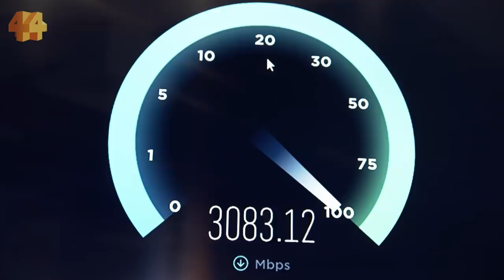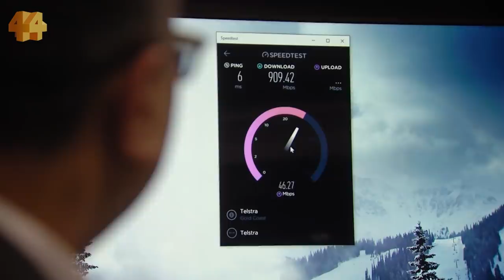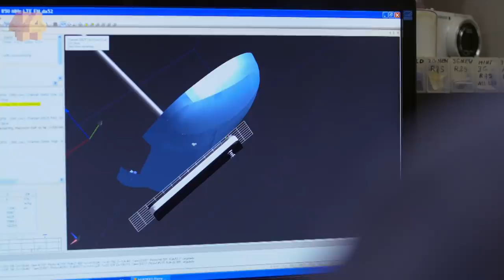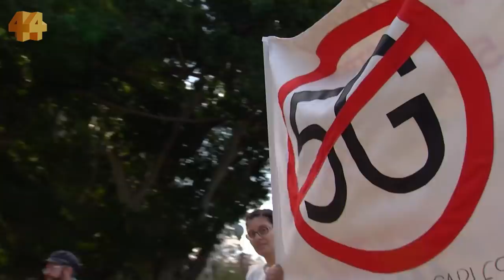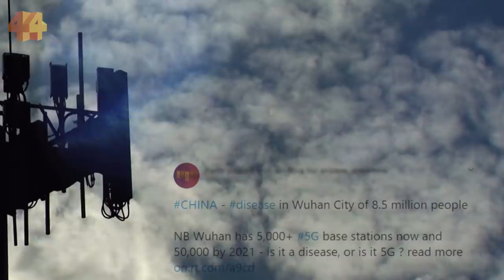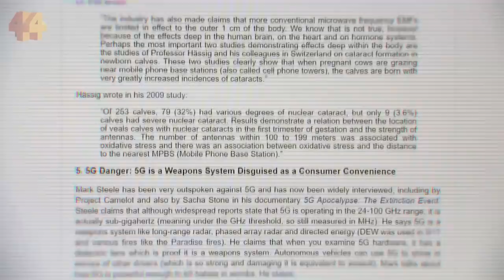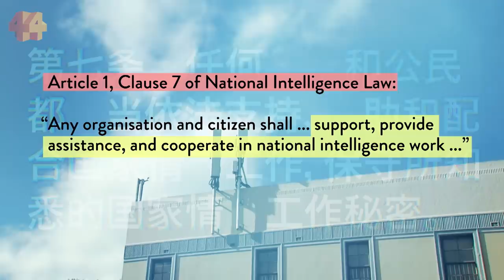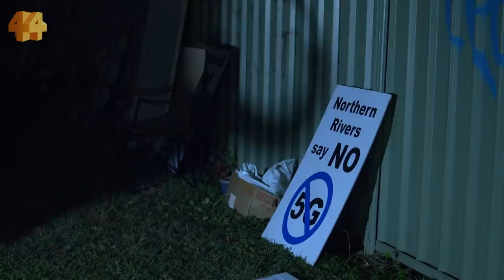Heard some rumours about 5G and COVID-19? Here's how they spread | Four Corners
The global rollout of 5G has spawned wild conspiracy theories, and the coronavirus pandemic was the perfect environment for them to spread.

Around Australia, a vocal band of activists have joined a worldwide protest movement against the arrival of the next generation in wireless technology known as 5G. They claim 5G is an invisible and potentially deadly health hazard, blaming the radiation emitted by the technology for a range of long-term health problems.

Four Corners investigates these claims, exploring how the technology works and examining the scientific studies undertaken into whether the technology is actually a threat to our health.